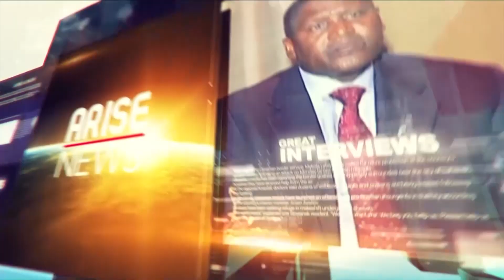SKILLS FOR A RESILIENT YOUTH IN THE ERA OF COVID-19 AND BEYOND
TONBRA NWOSUAGWU, Founder of Unscathed.me and Resilience Coach